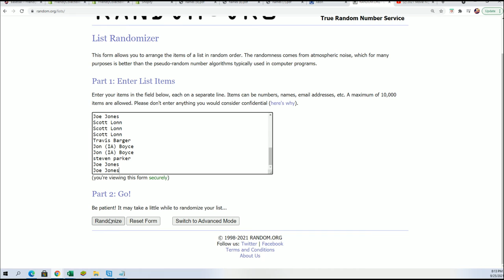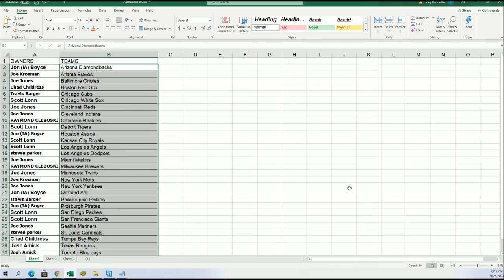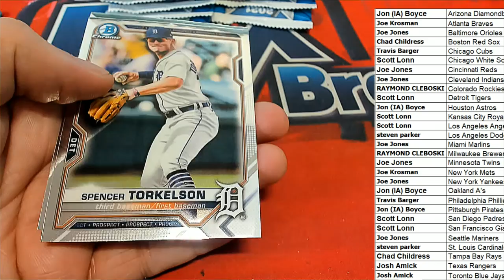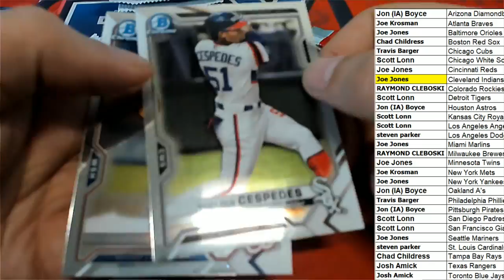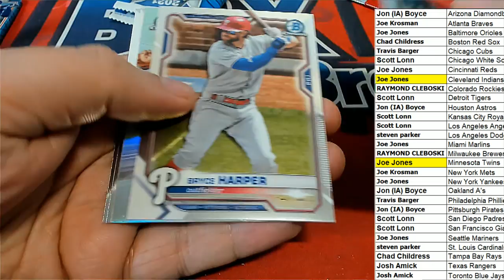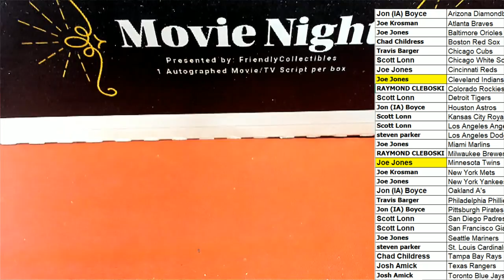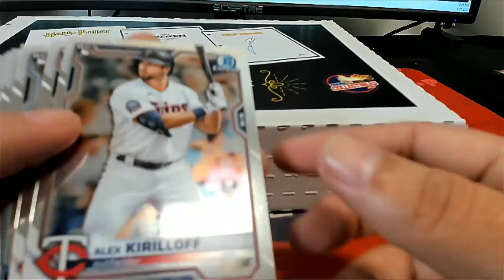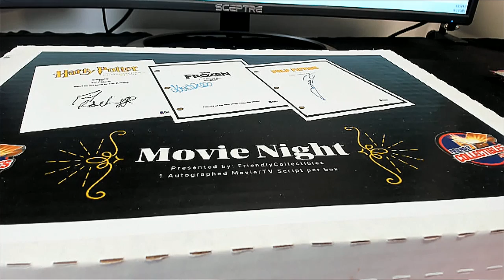2021 Bowman Chrome Baseball Hobby Box BOX ID 21BOWCHRHOBB208